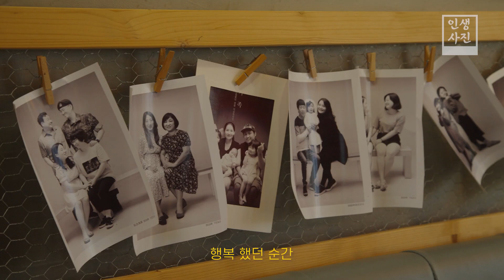[웹드라마] 인생사진 (예고편) 과거로 돌아갈 수 있는 사진관이 있다?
과거로 돌아갈 수 있는 사진관이 있다?
인생에서 단 한번 돌아갈 수 있다면 언제도 돌아가고 싶나요

[웹드라마] 인생사진 (예고편)

* 공주시의 지원을 받아 제작되었으며, 극중 장소들은 실제 공주의 장소에서 극에 따라 촬영되었습니다.